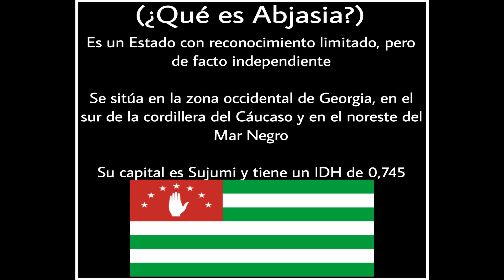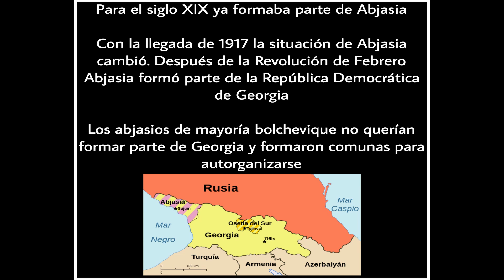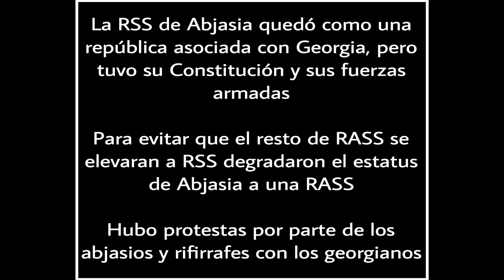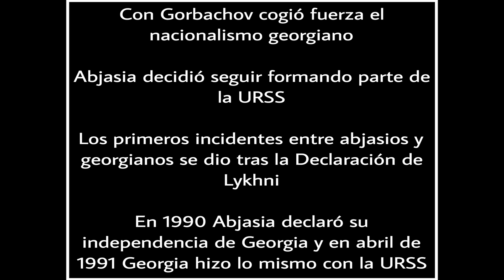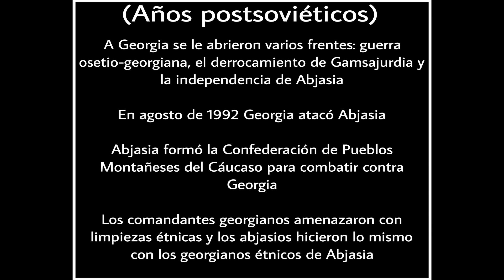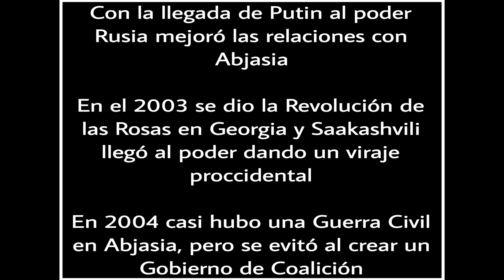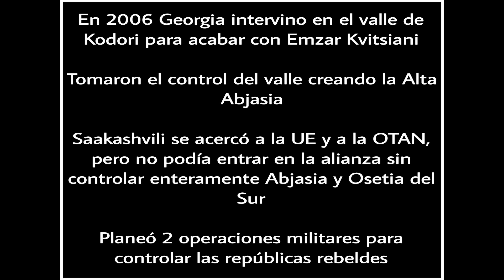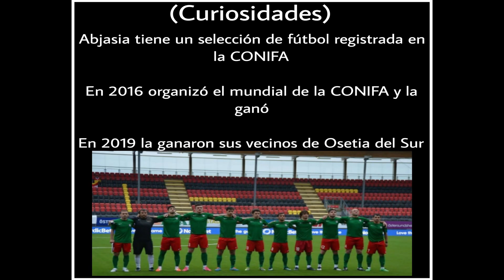El Donbass georgiano 2. PARTE: Abjasia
🔴En el video que subí la semana pasada os comenté que el desmantelamiento de la Unión Soviética dio lugar a muchos conflictos nacionales y étnicos en distintas exrepúblicas soviéticas. Georgia fue uno de esos países y dentro del Estado georgiano surgieron dos repúblicas con reconocimiento limitado, pero de facto independientes que son Abjasia y Osetia del Sur. La semana pasada traté la cuestión de Osetia del Sur y las consiguientes guerras que se libraron en los años noventa y en el 2008 y en este video me toca hablar sobre Abjasia para que entendáis cuáles fueron los problemas étnicos y nacionales que se dieron en Georgia tras el desmantelamiento de la URSS.

🖋FUENTES: Conflicto en el Cáucaso: Georgia, Abjasia y la sombra de Rusia (Svetlana Chervonnaya), Pequeñas naciones y grandes poderes: un estudio etnopolítico del conflicto del Cáucaso (Svante Cornell), Las guerras post-soviéticas: rebelión, conflictos étnicos y el carácter nacional en el Cáucaso (Christoph Zürcher), Los abjasios: un manual (George Hewitt), Abjasia y Osetia del Sur las dos regiones en disputa entre Georgia y Rusia (Arsenio Cuenca)

📚MIS LIBROS

Para comprar mis libros TERCERA REPÚBLICA A LA TERCERA VA LA VENCIDA y CONTRA EL ANTICOMUNISMO.

Comprar el libro CONTRA EL ANTICOMUNISMO. DESMONTANDO MENTIRAS ANTICOMUNISTA (volumen 1) formato EBOOK

Podéis comprar el libro TERCERA REPÚBLICA A LA TERCERA VA LA VENCIDA en formato físico en el siguiente enlace